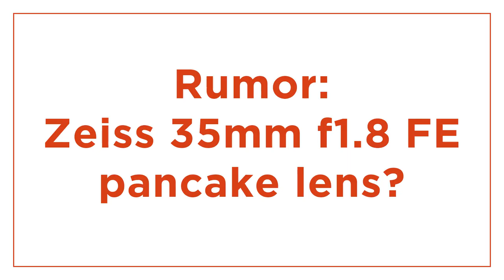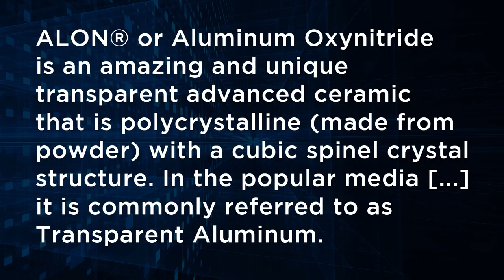This Week in Street E04 - Abbas, Gustavo Minas, Sci-Fi Lenses And More!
Welcome to This Week in Street Episode 04! A weekly rundown of street photography (and related) news plus anything else i find interesting along the way! This week's topics include the passing of Magnum photographer Abbas, 3000 slides from 1978, Gustavo Minas plus a couple of juicy rumors to wet your whistle.

NYC PARKS EMPLOYEE FINDS 3000 COLOR SLIDES FROM 1978

CAN WE TALK ABOUT THAT SUPER WEIRD DEATH SCENE IN THE KODACHROME MOVIE

RUMOR - ZEISS TO LAUNCH 35MM F/1.8 FE PANCAKE LENS

WHY FUJI WHY?

Filmed in 4K with this camera
And this lens
Using a SpeedBooster Ultra
On camera mic
Lav mic / recorder

Filmed on location in Toronto with a Panasonic GH5s.